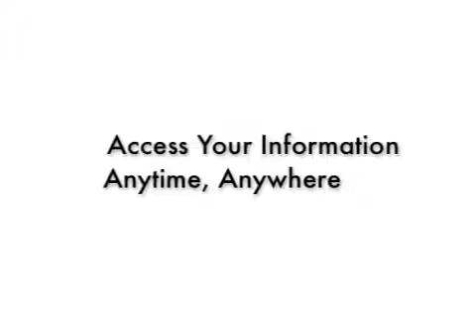StudioCloud Overview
The video is a quick overview of how StudioCloud's free business management software works.